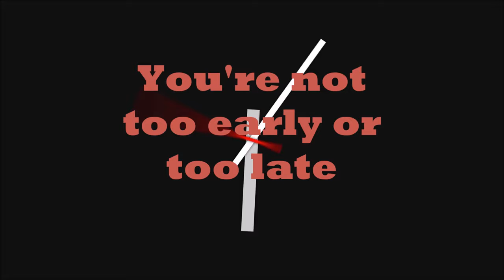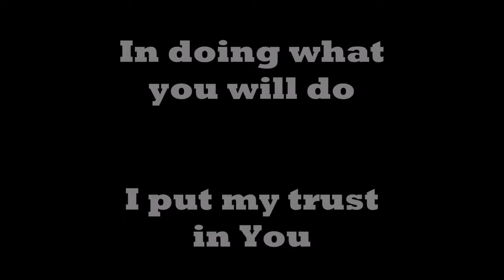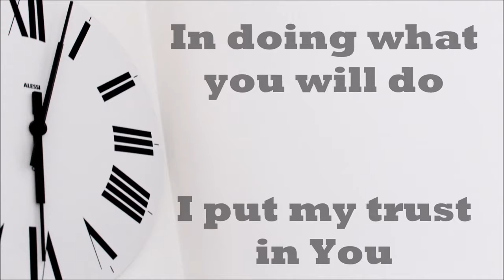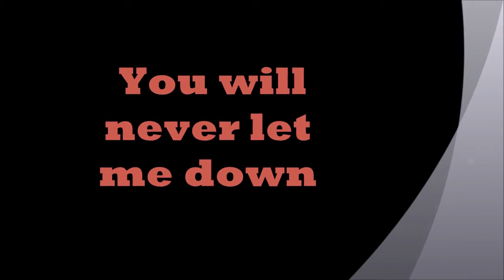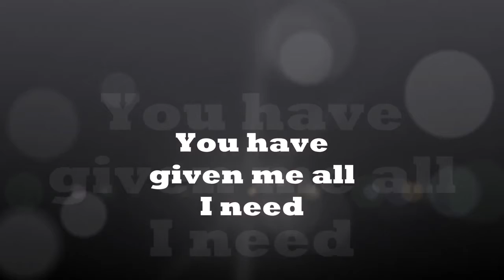Charity Ide Just In Time Lyric Video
This song will inspire you to be rest assured of God's time. God is always on time, HE is never too early, or late in intervening in our situations. God is prompt and Faithful.

Listen with Joy.